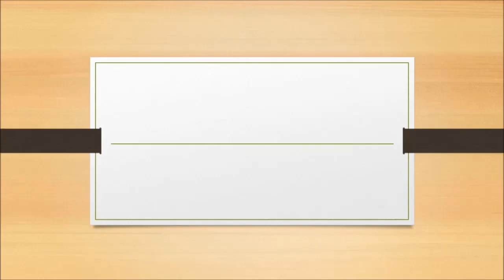video wmys0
Topic:
99.999 percent of the seabed remains unexplored.